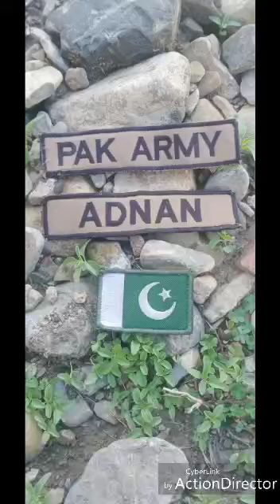Tere mette wich mil jawan| Army song|ABDUL RAUF